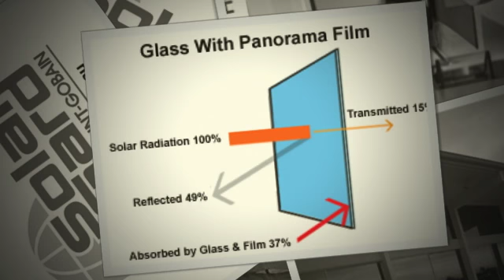The Benefits of tinting your glass windows at home - Radio interview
Great interview between Solar Gard dealer, Mal Potter from Forest Glass Tinting Brookvale NSW and the team at 2GB's Home Improvement radio show.
Interview took place on 12th November 2011.